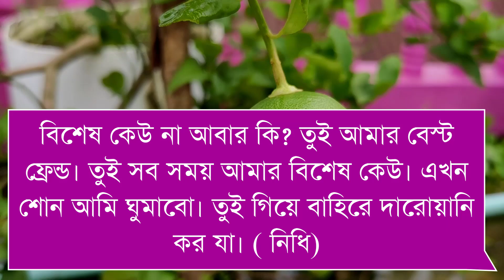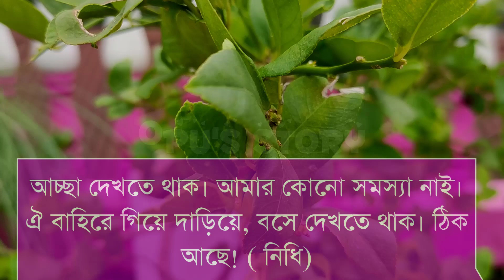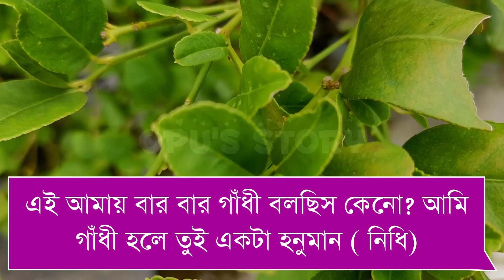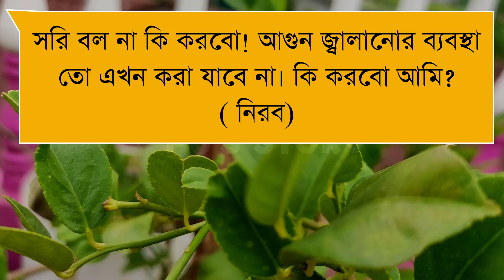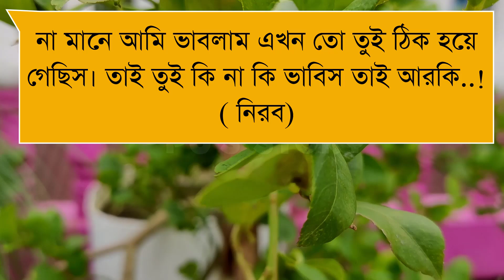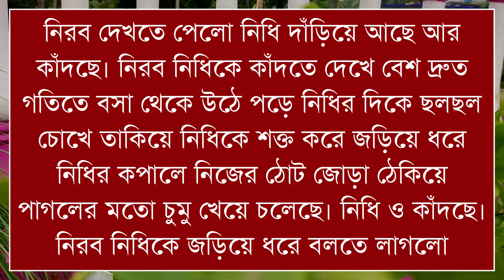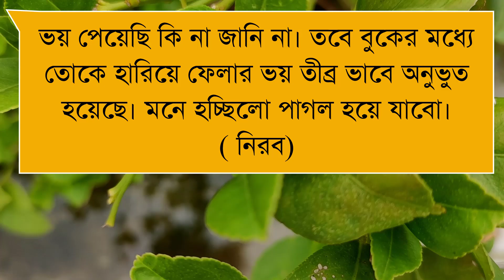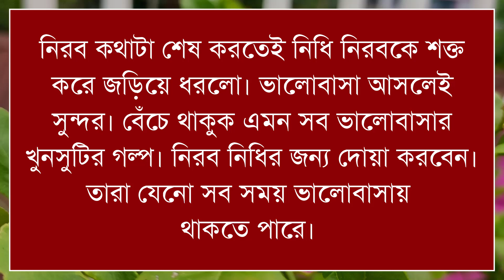ভ্রমন করতে গিয়ে প্রেম। ROMANTIC DUET LOVE STORY BANGLA | OPU'S STORY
Voice: Ashik, Onu, Shimu, Sumi, Opu
Edit: Opu Ahmed
Thumbnail: Opu

Writer :Shuvo

Stay with "Opu's Story 2.0 " For new bangla love story.

©Opu's Story 2.0🔹🔸Powered by  Opu's Story.